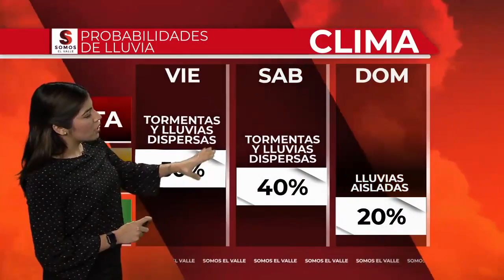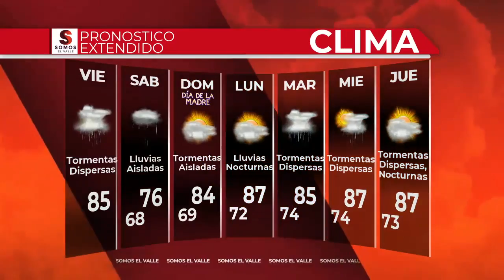Clima del viernes - 6 a.m.